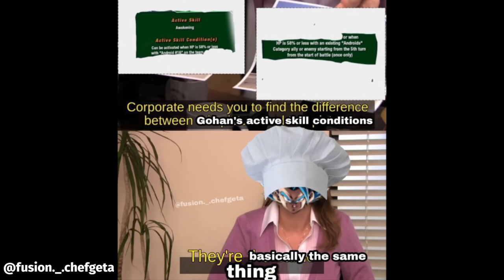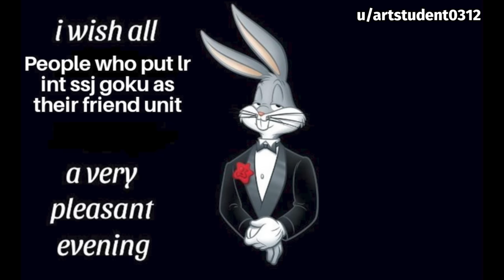DOKKAN BATTLE MEME COMPILATION V29